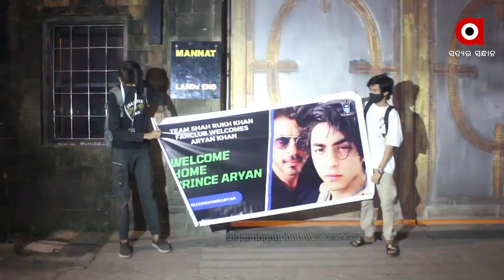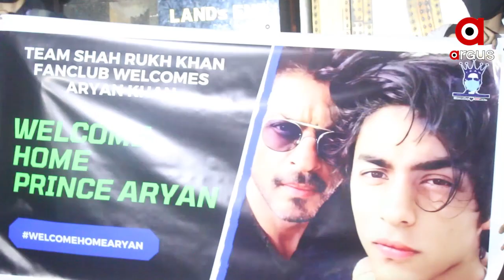3 ସପ୍ତାହ ପରେ ଜେଲରୁ ମିଳିଲା ବେଲ୍ ।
3 ସପ୍ତାହ ପରେ ଜେଲରୁ ମିଳିଲା ବେଲ୍ ।